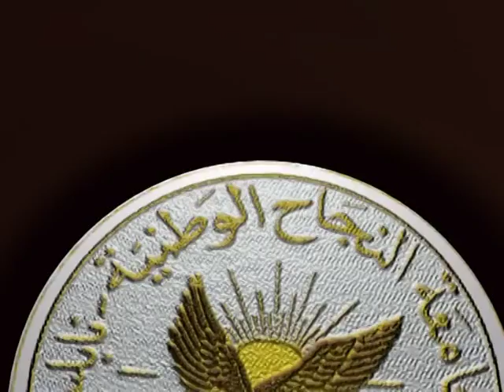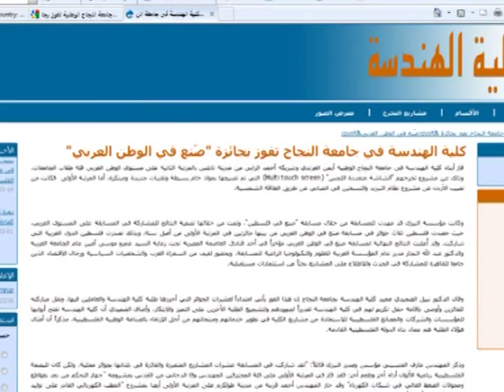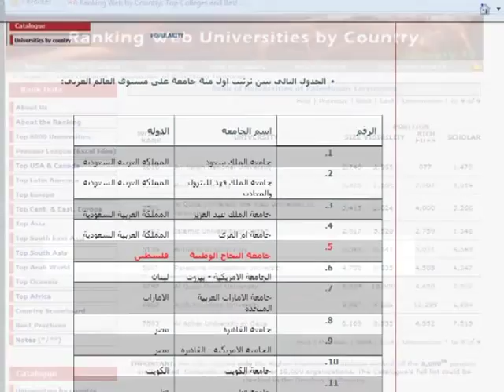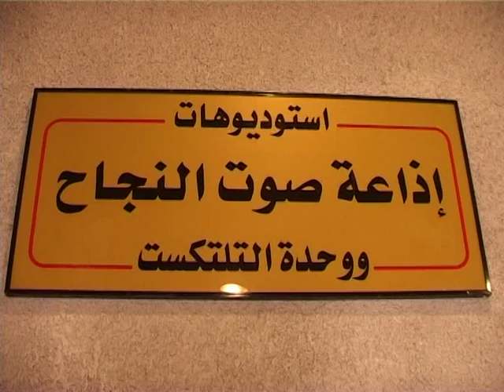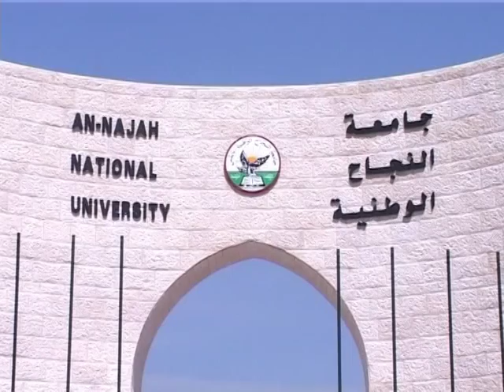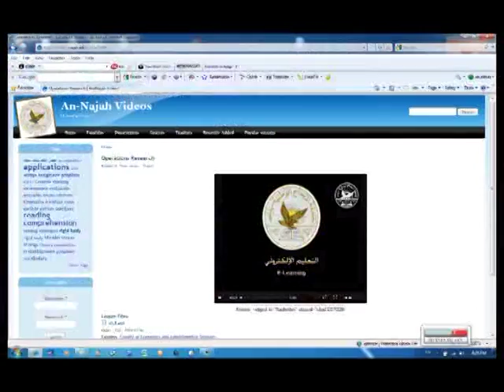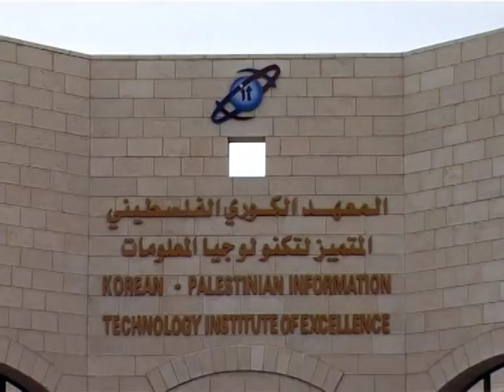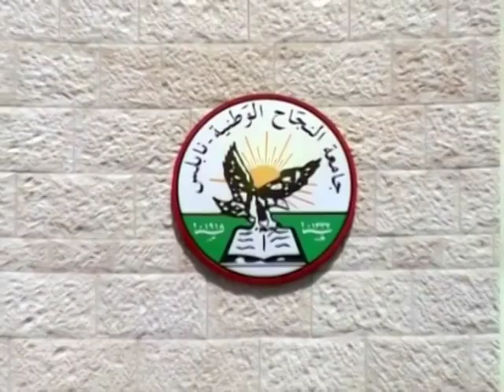An Najah N. University - Arabic